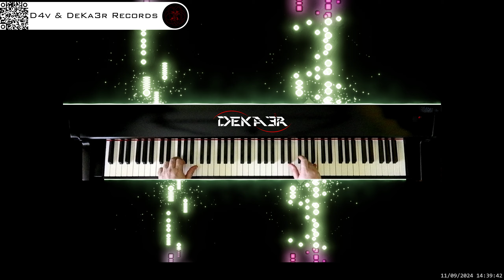🔴 irl 🎹 BALLAD OF LOVE - MÚSICA • PIANO MUSIC • PRODUCER • COMPOSER